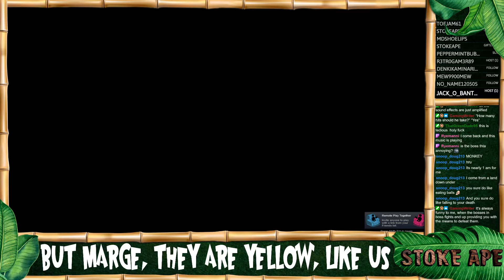Viscera Cleanup Detail (Stream) - Part 3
Playing through Viscera Cleanup Detail over on Twitch.